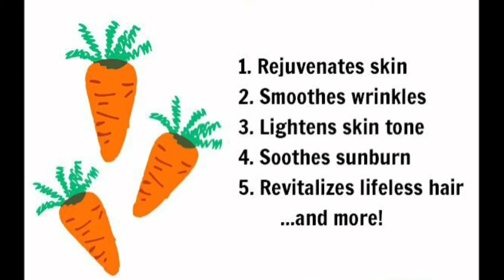Carrot oil for skin lightening in tamil | முகம் ஜொலிக்க கேரட் ஆயிலை இப்படி பயன்படுத்துங்க |Dr.Aswini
HI guys...

       I have explained about carrot oil for skin lightening in tamil and shown how to make carrot oil at home .. It's a skin whitening and glow oil.. Has 100% Effectiveness..

Ingredients
Coconut oil or almond oil or olive oil - 100 ml
Carrot (medium size) - 1 no
Vit E oil capsule - 2 nos (optional)